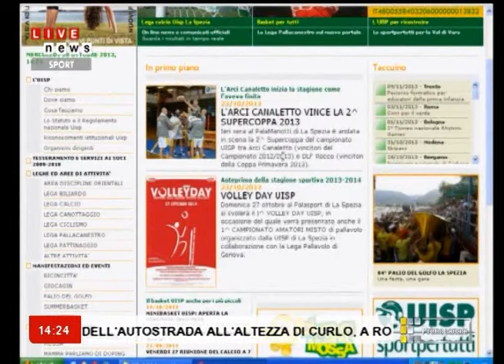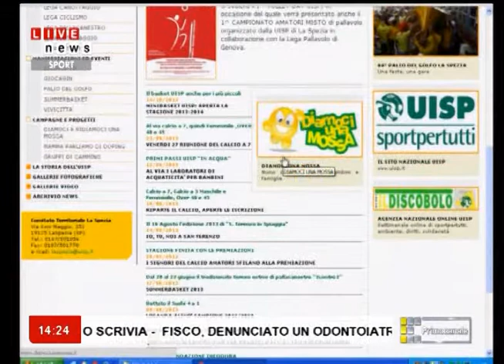Sportpertutti IN... FORMA, la puntata del 30 ottobre 2013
Sesta puntata di "Sportpertutti IN... FORMA", la rubrica settimanale di Primocanale dedicata alle iniziative dell'Uisp Liguria. Tutti i mercoledì (in diretta alle ore 14.15, con numerose repliche sino alla domenica), servizi, notizie, approfondimenti sull'attività svolta in campo sportivo e sociale dall'Unione Italiana Sport Per tutti.
La trasmissione va in onda su Primocanale e su Primocanale Sport ed è visibile anche in streaming sul sito